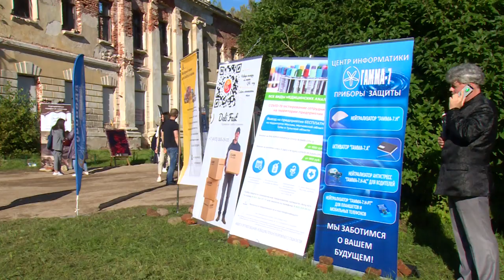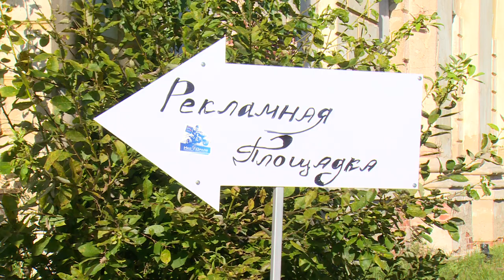БИЗНЕС-ПИКНИК В УСАДЬБЕ ГРЕБНЕВО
В усадьбе Гребнево состоялся Бизнес-пикник. Второй год её владелец – бизнесмен и меценат Андрей Ковалев – проводит масштабный форум. В течение двух дней на площадках проходили тренинги и дискуссии, выступали успешные бизнесмены, юристы, общественные деятели, экономисты.